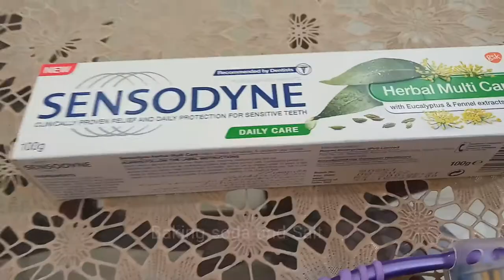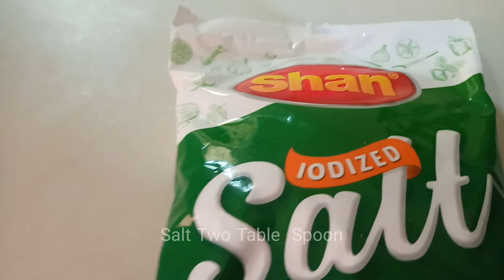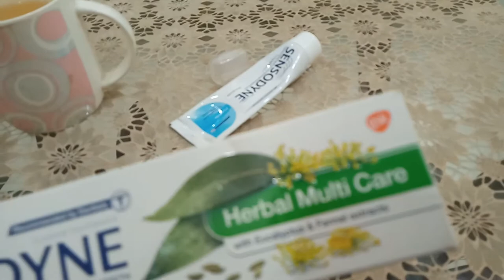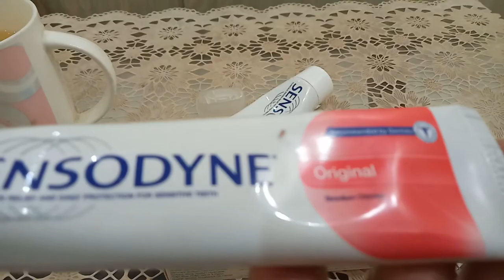How To Whiten Yellow Teeth Naturally & Instantly At Home In Two Minutes, Quick Ways To Whiten Teeth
Teeth Whitening Tips, How To White Teeth At Home, DIY Natural Toothpaste Recipes,My Weird Trick For White Teeth Naturally,How To Whiten Really Yellow Teeth, Natural Ways To Whiten Teeth At Home, Teeth Whitening At Home In Three Minutes, How Whiten Your Yellow Teeth Naturally 100%,How To Whiten Yellow Teeth Naturally And Instantly At Home In Two Minutes,How To Whiten Teeth With Homeramadies,How To Whiten Teeth In Just Five Minutes 100 %,Tooth whitening Most Effective At Home, Method For White Teeth!Safe and Natural Toothpaste Tips,How To Whiten Teeth In five minutes 100% Works,How To Whiten Teeth Naturally At Home For Baking Soda,Easy Ways Make Your Teeth White At Home, How To Have Natural White Teeth In three Minutes Works 100%, We Got Teeth Whitening,How To Get White Teeth At Home/With Baking Soda/In English/Naturally/DIY/Without Baking Soda/And Fresh Breath/At Home Naturally/At Home In One Day/Dentist,Easy Way To Whiten Teeth DIY, How To Get White Teeth Easily,How To Get White Teeth Fast, How Do You Whiten Yellow Teeth,What Is The Best And Safest Way To Whiten Teeth, What Is The Best Product To Whiten Teeth, What Do Dentists Use To Whiten Teeth, Who To Whiten Teeth Naturally, How To Whiten Teeth With Lemon, How To Whiten Teeth Instantly, How To Whiten Teeth In One Day, How To Whiten Teeth With Baking Soda,How To Whiten Teeth With Hedrogen Peroxide, How To Whiten Teeth DIY, How To Make Teeth Whiter In Three Minutes,Subscribe for Three videos every week follow me also on Instagram Twitter All About You Enjoy Yours Best Healthy Quick Natural Teeth Whitening Recipe. Include In Yours Healthy Quick Menu For Yours Friday Chicken Biryani Fruit Salad Gajer Ki kheer Simple Biryani , Yoghurt Biryani, Chilli Chicken, Chicken Recipe Chicken Curry Potato Ginger Bread Chicken Recipe, Restaurant Style Garlic Ginger Chicken You Can Also Watch Yummy Food World Chicken Biryani Recipe Thanksgiving Hosts!Okra Quick Recipe 2.53 Minutes.  Pickle Fry Potatoes Quick Healthy Recipe 2.47 Minutes Radish Pods Chicken Tasty Quick Recipe 5.24 Minutes Healthy Quick Chaat Recipe 1.29 Minutes Sindhi Green Sauce Biryani , Green Sauce Biryani, Sindhi Biryani